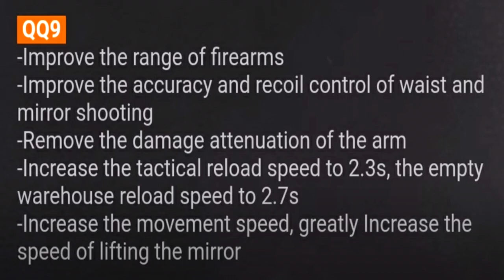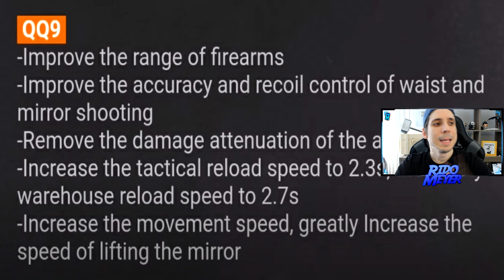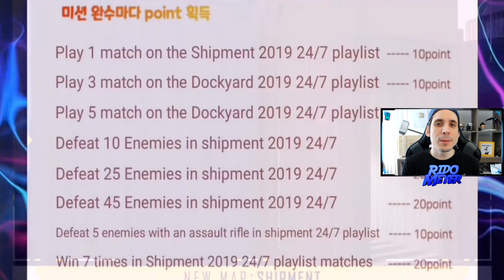NUEVAS FILTRACIONES! Y CAMBIOS DE BALANCE | COD Mobile | LOS MEJORES MEMES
Gracias a la comunidad por los memes al final del video! Ahora nos vamos como siempre a directo, toca otro torneo con apuestas! Los Espero:

Mil gracias!